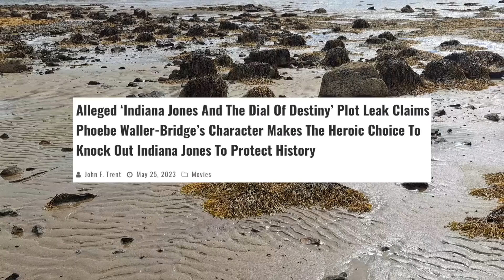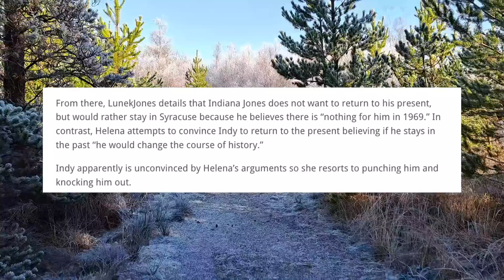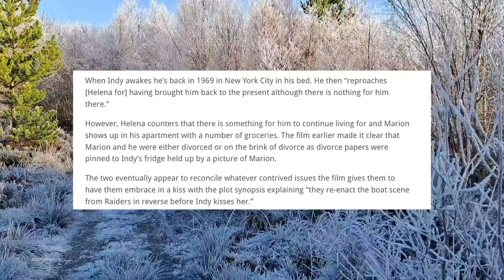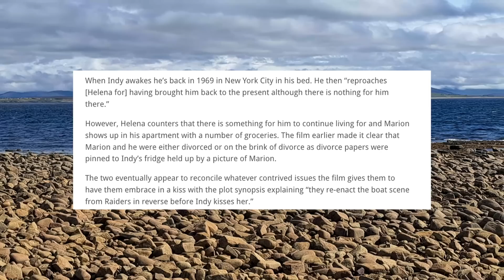From Bad to Worse… (Dial of Destiny Spoilers)